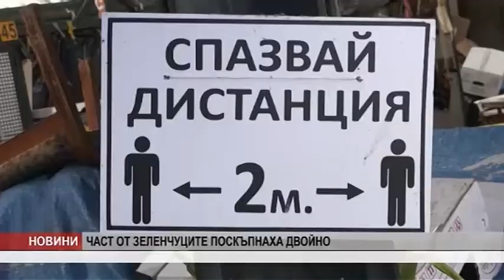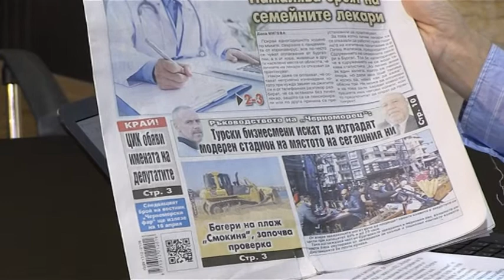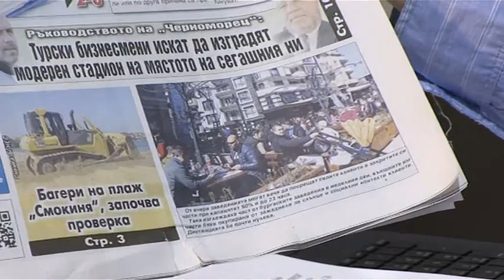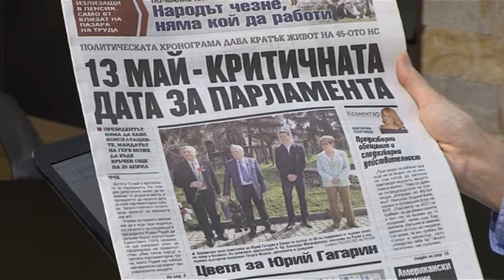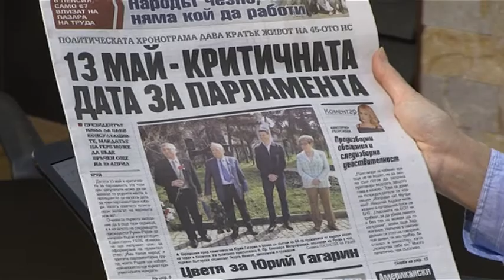Добро утро Бургас - 13.04.2021 г.